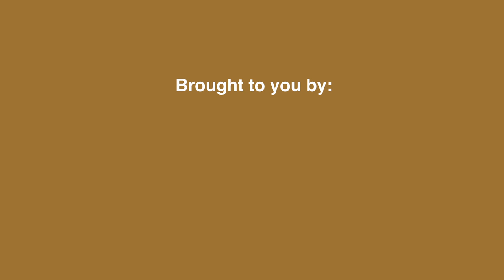NYC Food Film Festival Trailer 2012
The NYC Food Film Festival is in it's 6th year! October 17-21, 2012.
38 films, 22 world premieres and over 100 different foods and drinks.